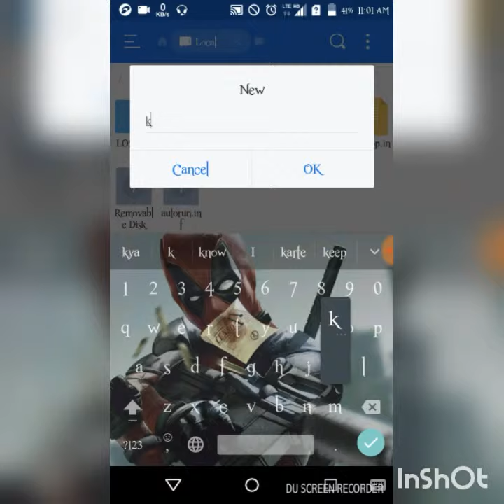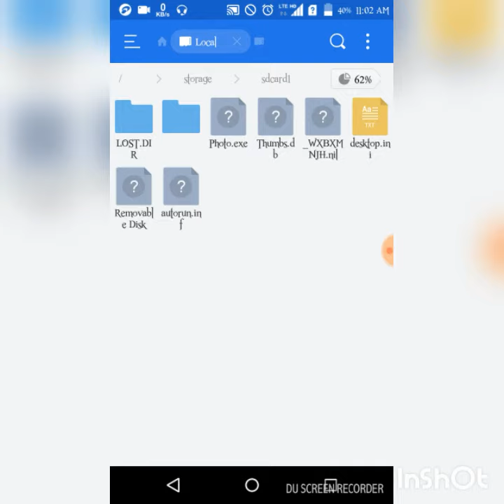hide all files,photos, video and other formets whitout any app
you are easily hide file without any application installation .
. thansk for watching .
plz like subscrib and share